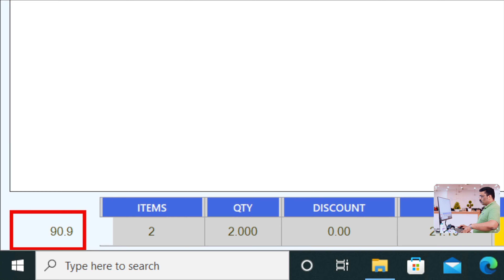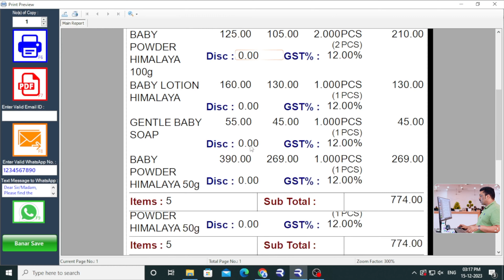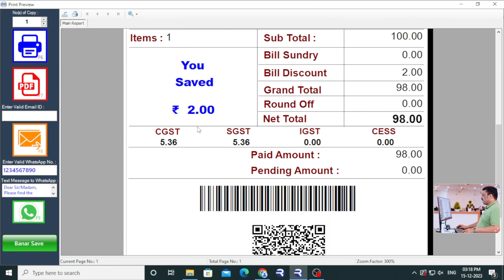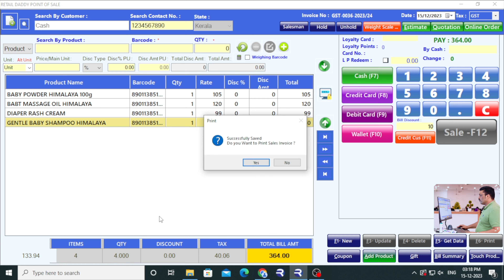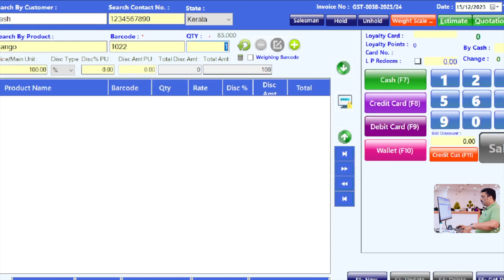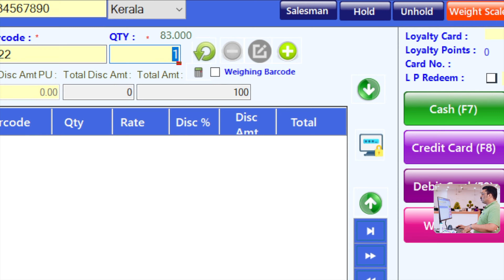Billing software Malayalam -Retail Daddy Billing software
BILLING SOFTWARE FOR RETAIL SHOP MALAYALAM 2023
call or whatsapp numbers
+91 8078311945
Please check below links
Grocery Supermarkets Raintech Software
Welcome to POS World.
Mobile Shop Raintech Software
Our customer care team will call u back soon
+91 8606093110